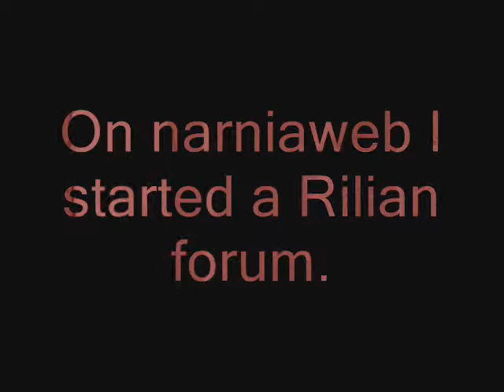Prince Rilian??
I brought a topic up on Narniaweb concerning who should get the part of Rilian. It's been a while now and looking at other persons opinions i narrowed them all down to three. I feel as though no matter who may get it, these three actors would be outstanding and right for the role.